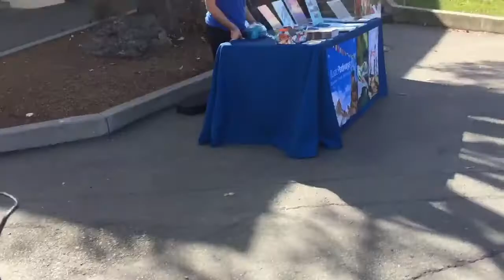Who Will Win the Superbowl?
The first Sunday in February may not be an official holiday recognized by the US government, but it sure feels like one. Superbowl Sunday is a sacred day for millions upon millions of Americans, who pounce on any opportunity presented to gorge on an ungodly amount of chips, pizza, wings, and other fattening foods, while keeping an eye out for the E-Trade baby.

In the Superbowl this year, the upstart Philadelphia Eagles, operating behind backup quarterback Nick Foles, challenge the New England Patriots dynasty of Tom Brady and Bill Belichick, who have captured five Superbowl rings over the past 15 years.

Staffers Benner Mullin and Kasra Orumchian ventured into the great unknown of Paly's campus to gauge the student's opinions of which team will emerge victorious Sunday night.